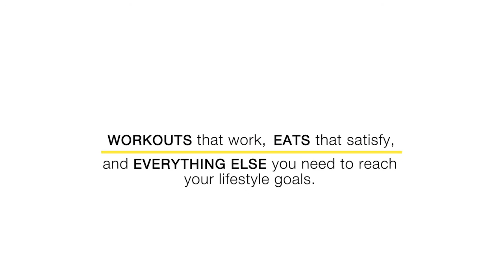Fast Fat Loss Okay...But Fast MUSCLE GAINS...?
Yeah, we can certainly loose fat fast...but muscle...that's a different story...so, don't get depressed, watch this video, and stick to moving toward your goal!